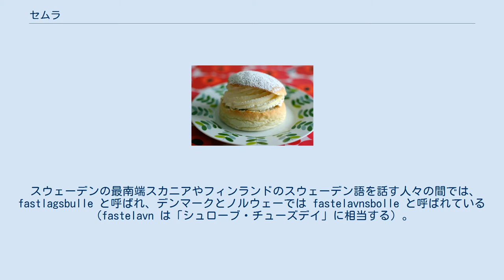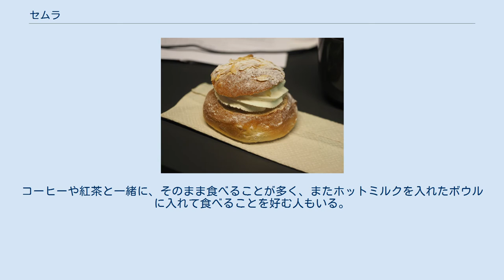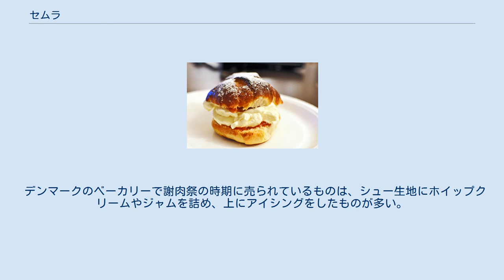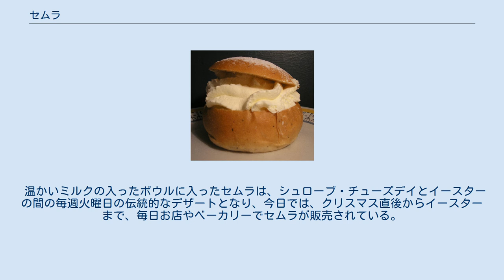セムラ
セムラ（スウェーデン語: Semla,フィンランド語: Laskiaispulla）とは、スウェーデン、フィンランド、エストニア、ノルウェー、デンマーク、フェロー諸島、アイスランドなどで様々な形で作られている伝統的な菓子パンで、四旬節、特にほとんどの国では「シュローブ・チューズデイ」にちなんで作られている。
 セムラは、ドイツ語の Semmel からの借用語であり、元々はラテン語で「小麦粉」を意味する simila から派生したもので、また、これ自体がギリシャ語の「σεμίδαλις (semidalis)」(穀粒)からの借用語で、最高級の小麦粉やセモリナの名前として使われていた。
 スウェーデンの最南端スカニアやフィンランドのスウェーデン語を話す人々の間では、 fastlagsbulle と呼ばれ、デンマークとノルウェーでは fastelavnsbolle と呼ばれている（fastelavn は「シュローブ・チューズデイ」に相当する）。
 日本のシンガーソングライターのカジヒデキは、セムラを題材とした「セムラ・ソング」という楽曲を発表している。
 温かいミルクと一緒に食べるセムラ デンマークのセムラ スウェーデンのセムラ フィンランドのセムラ スウェーデンとフィンランドでのセムラは、カルダモンで味付けした小麦粉のパンの上部を切り落とし、ミルクとアーモンドペーストを混ぜたものを詰め、ホイップクリームをトッピングする。
切り取られた上部は蓋の役割を果たし、粉砂糖がまぶされる。
コーヒーや紅茶と一緒に、そのまま食べることが多く、またホットミルクを入れたボウルに入れて食べることを好む人もいる。
フィンランドでは、アーモンドペーストの代わりにイチゴやラズベリーのジャムを入れることが多く、フィンランドのベーカリーでは通常、両方のバージョンを提供している。
(多くのベーカリーでは、伝統的なパンの上にアーモンドを飾り、ジャム入りのパンには粉砂糖をかけることで両者を区別している）。
フィンランド語やスウェーデン語では、semla はパンやバターに使う普通の小麦のパンを意味し、菓子パンを意味しない。
ある時、スウェーデン人が四旬節の遵守に嫌気がさし、クリームとアーモンドペーストを加えて、シュローブ・チューズデイとイースターの間の毎週火曜日にセムラを食べるようになったという。
一部のベーカリーでは、チョコレート、マジパン、ピスタチオなどを加えたレシピが考案されている。
 ホイップクリーム、ジャム、粉砂糖を添えたノルウェーのセムラ ノルウェーでのセムラは、カルダモンで味付けした小麦粉のパンの上部を切り落とし、ホイップクリームを詰め、ジャムをトッピングしたもので、切り取られた上部は蓋の役割を果たし、粉砂糖がまぶされる。
このパンは謝肉祭の日曜日に出されている。
以前は、シュローブ・チューズデイに出されていた。
 デンマークのベーカリーで謝肉祭の時期に売られているものは、シュー生地にホイップクリームやジャムを詰め、上にアイシングをしたものが多い。
家庭では、普通のイースト生地にレーズン、時にはビターオレンジの皮の砂糖漬けなどを混ぜて、通常のパンに近い形で焼いて食べることもある。
 アイスランドでも似たような方法で作られるが、シュー生地の代わりにペイストリーを使うのが一般的である。
 フェロー諸島では、シュー生地に、バニラクリーム、ホイップクリーム、ジャムが詰められ、チョコレートのアイシングが施される。
 セムラは、本来温かいミルクの入ったボウルで食べる普通のパンを意味していた。
だが、今ではこれはスウェーデン語で hetvägg と呼ばれている。
 セムラは本来、四旬節前の最後のお祝いの食べ物として、シュローブ・チューズデイ、または四旬節前の3日間にのみ食べられていた。
しかし、プロテスタント宗教改革の到来により、スウェーデン人は四旬節の厳格な断食を行わなくなった。
 温かいミルクの入ったボウルに入ったセムラは、シュローブ・チューズデイとイースターの間の毎週火曜日の伝統的なデザートとなり、今日では、クリスマス直後からイースターまで、毎日お店やベーカリーでセムラが販売されている。
スウェーデン人は、自家製のセムラに加えて、ベーカリーで作られたセムラを年に平均4～5個食べている。
 スウェーデンのアドルフ・フレドリク王は、1771年2月12日、ロブスター、キャビア、ザワークラウト、燻製ニシン、シャンパンなどの食事をした後、王の好物のデザートである...